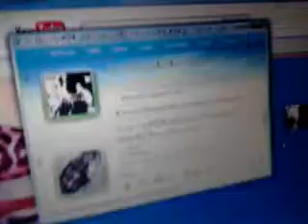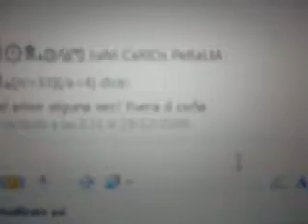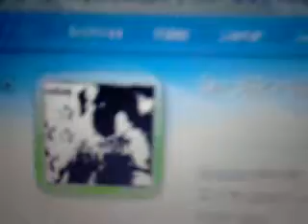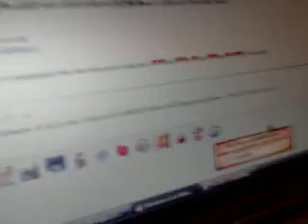multifilms aventuras en el salón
en fin andy... jaja 10 min te tonterias y poke no e subido la 2 parte JA! pero esa never never se vera